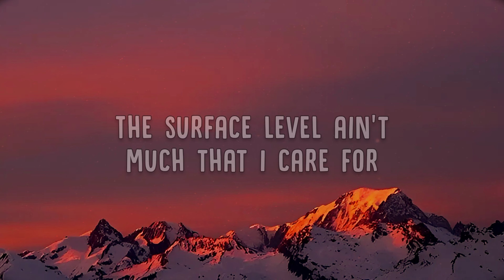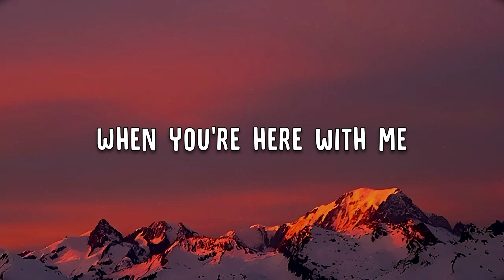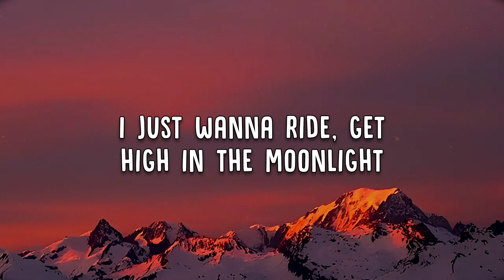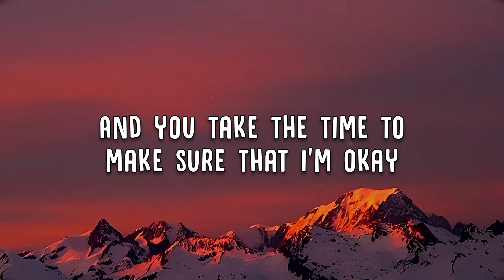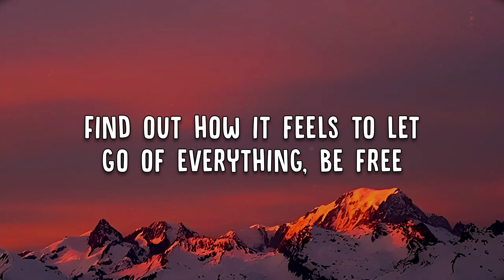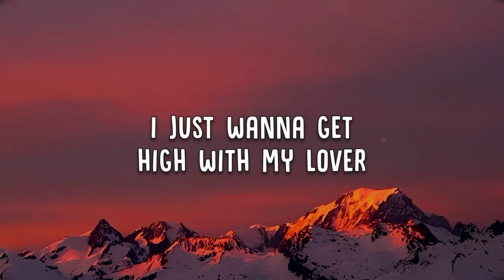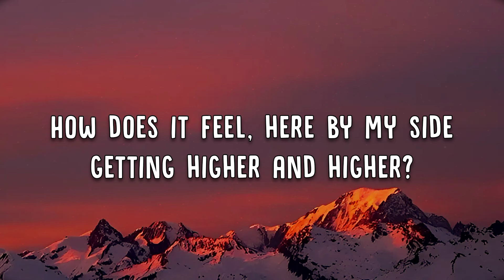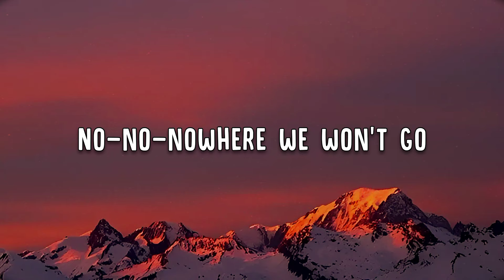Kali Uchis - Moonlight (Lyrics)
🎶 Song: Moonlight
🎤 Artist: Kali Uchis

🎶 Lyrics

Kiss, kiss, looking dolly, I think I may go out tonight
Putting on my lip gloss
I saw you stare from my peripheral, yeah

Baby, it's been a hell of a day
Find out how it feels to let go of everything, be free